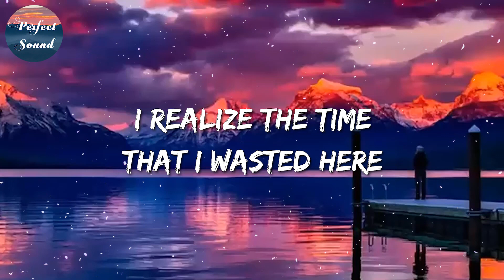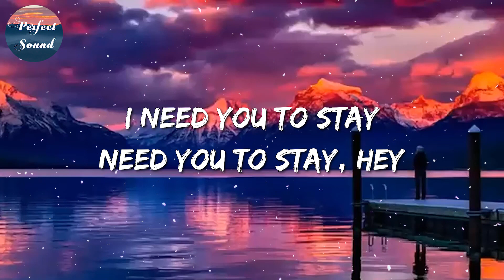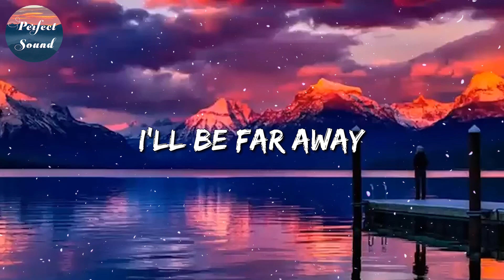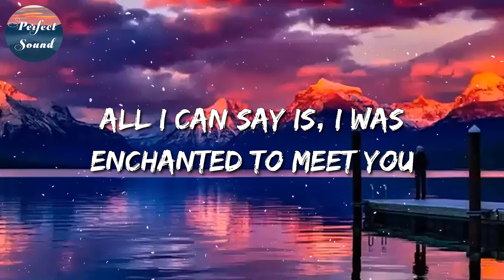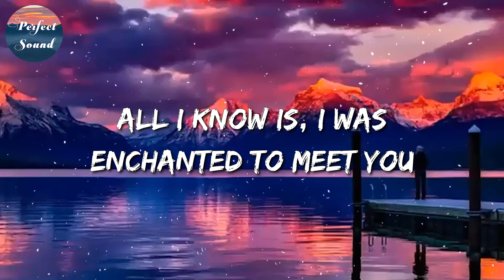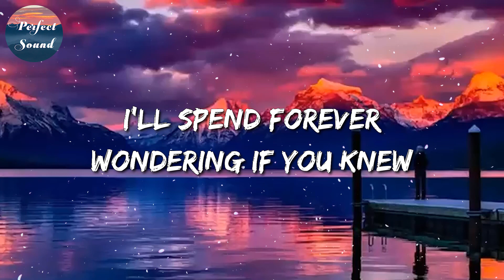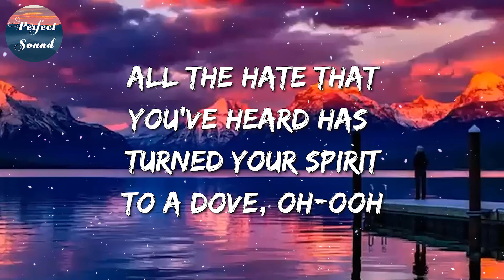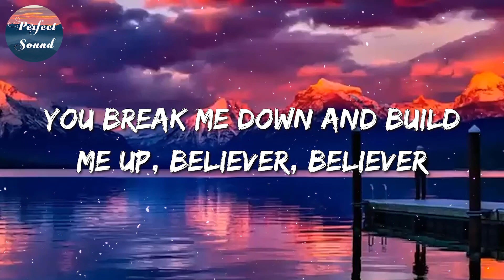The Kid LAROI, Justin Bieber - Stay || 'I AM' || Enchanted || Believer (Mix)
🎵 Stay (Lyrics): 🎤